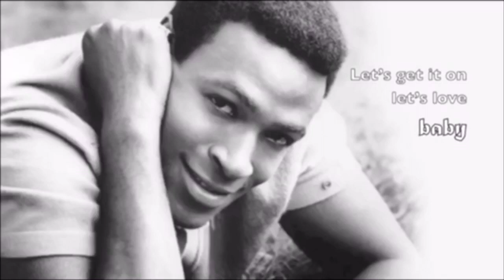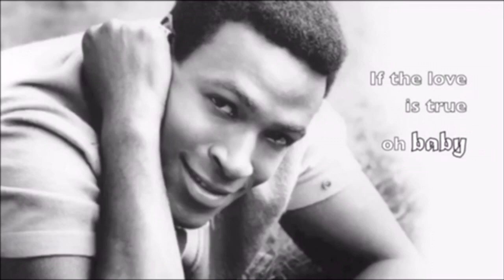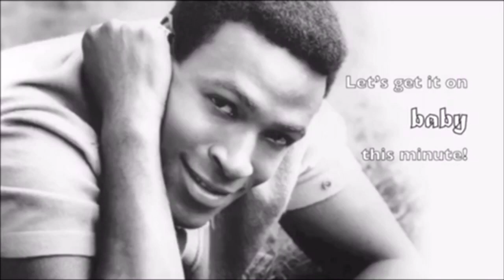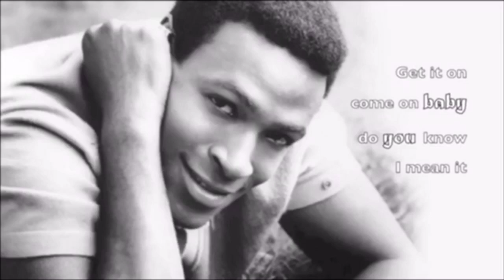Let's Get It On - Marvin Gaye (Full Song) EARRAPE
Creator: LeCommedieDellArte
Original Song: Marvin Gaye - Lets Get It On
Song: Lets Get It on
Artist: Marvin Gaye